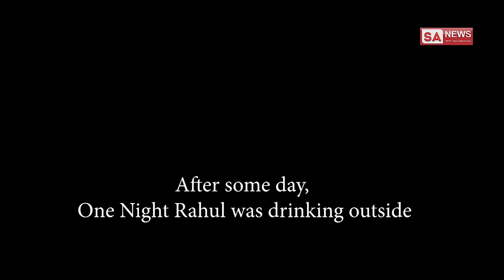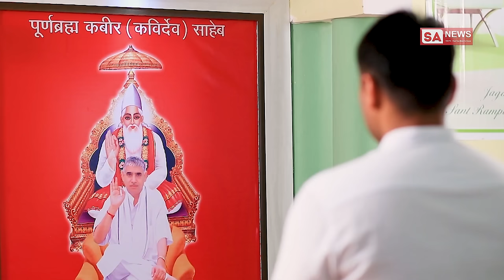मरने के बाद क्या होता है? Short Hindi Movie || SA News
This short movie tells the story of a husband and wife. The wife believes in spirituality, while the husband drinks and often fights at home. One day, the husband meets with an accident and ends up in front of Yamraj (the god of death). Yamraj tells him that his untimely death occurred because he did not receive initiation from a true guru. This video emphasizes the importance of having a true guru, specifically highlighting Sant Rampal Ji Maharaj. Through this video, viewers will understand how life can change by seeking refuge in a true guru and how it leads to the liberation of the soul.